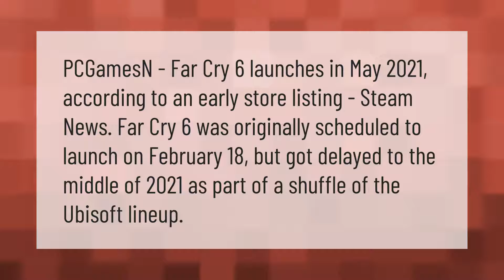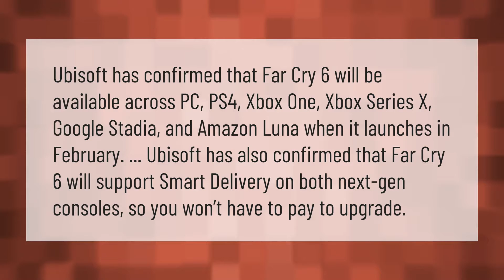Will Far Cry 6 be on Steam?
00:00 - Will Far Cry 6 be on Steam?
00:38 - Will Far Cry 6 be on Uplay?
01:09 - Will Far Cry 6 be on Xbox one?

Laura S. Harris (2021, February 20.) Will Far Cry 6 be on Steam?
    AskAbout.video/articles/Will-Far-Cry-6-be-on-Steam-222878